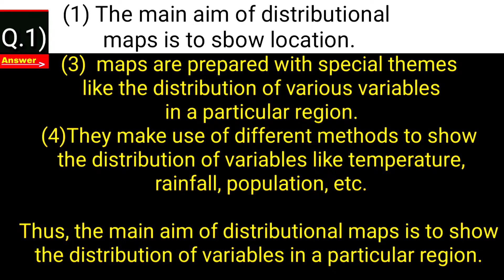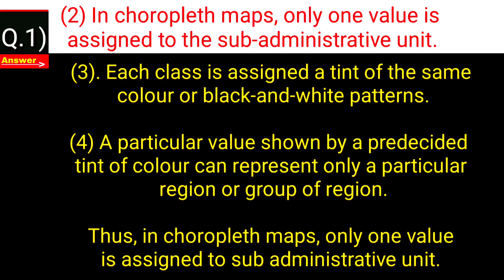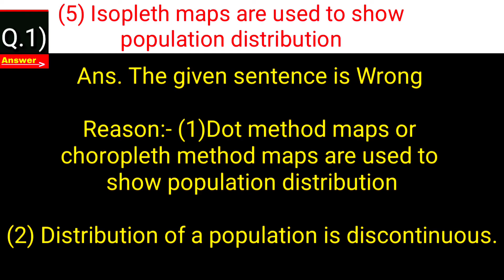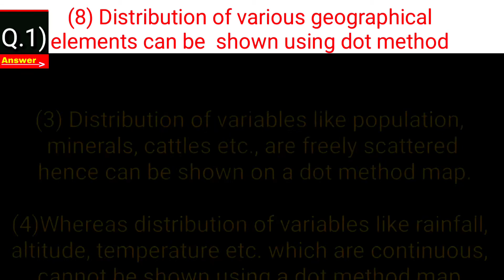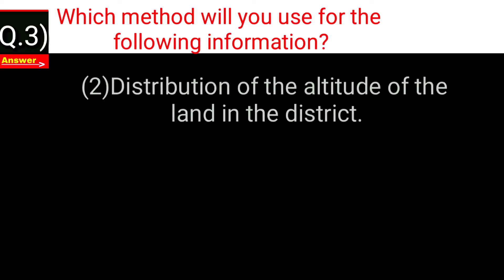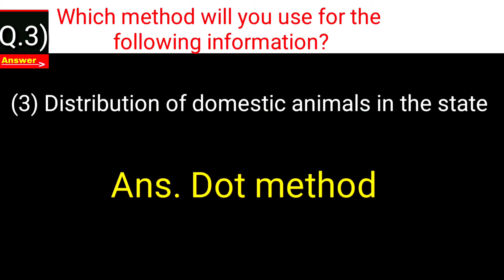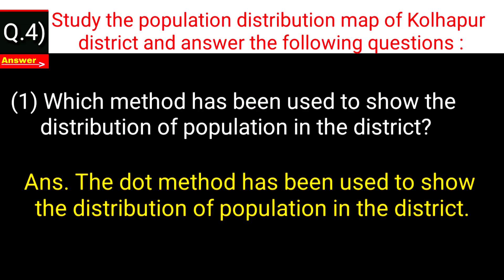Class 9 - geography chapter 1 exercise - distributional maps std 9 questions and answers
class 9 all subjects question answers new quality videos :-